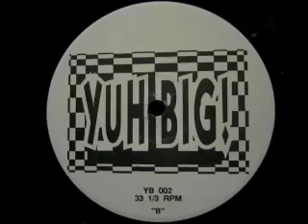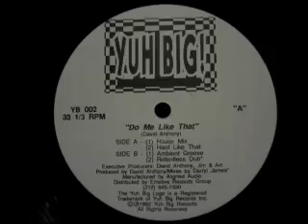David Anthony - Do Me Like That (House Mix)